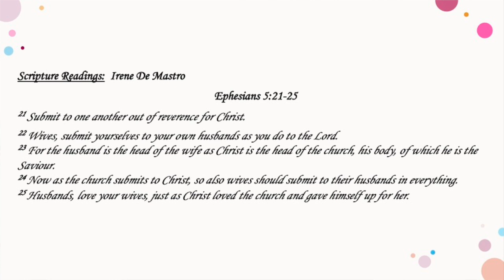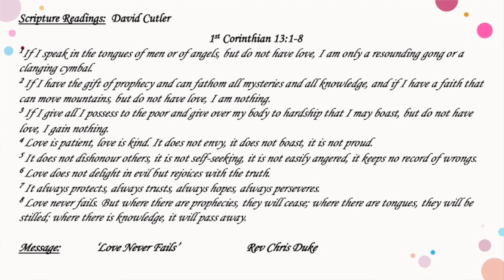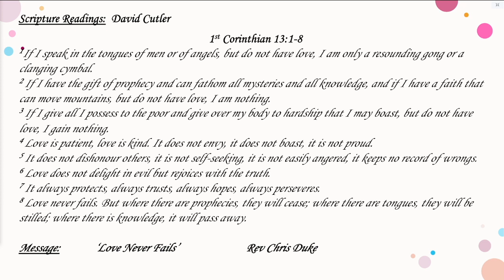1Cor 13.1-8 'Love never fails' James and Helen Wedding Rev Chris Duke 2023 04 15 am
Recorded 10am on 15th April 2023, presented by Rev Chris Duke at the Essendon Presbyterian Church. Corner of Wilson and McPherson St's Moonee Ponds Vic 3039 Australia.